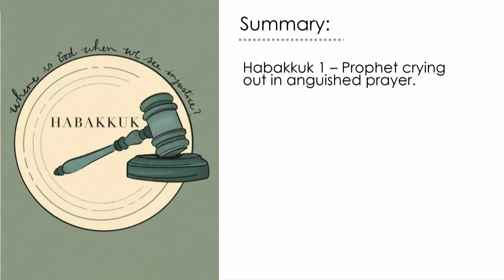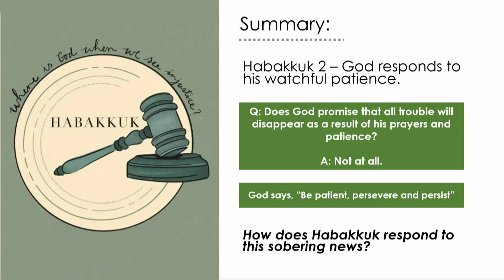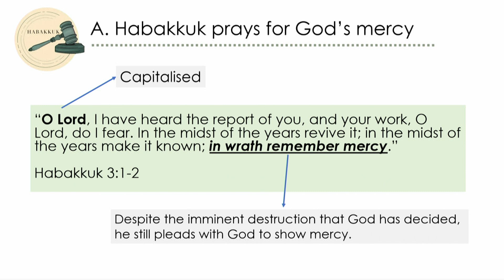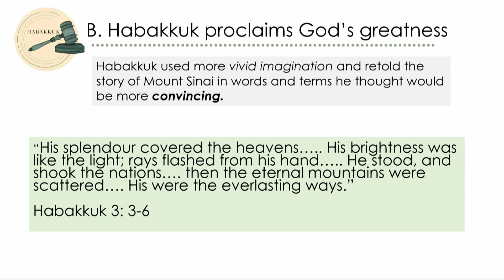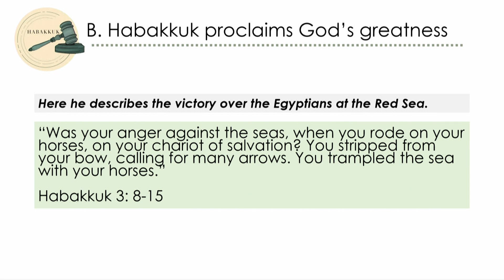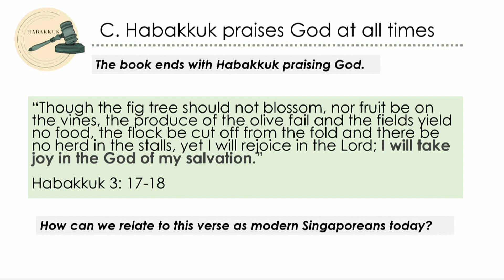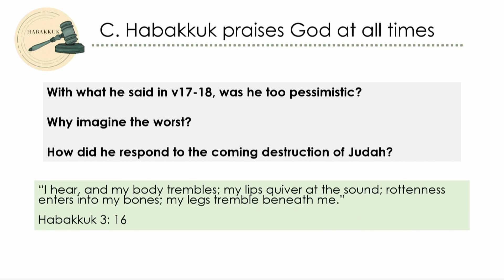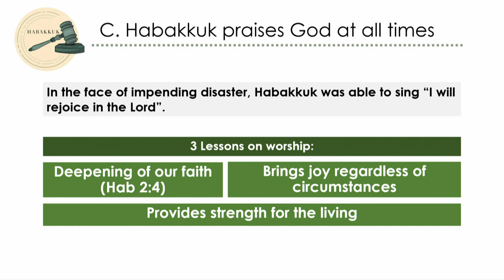Confusion to Praise | Rev Tang Khoon Hoe | 23-0603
SLC English Sermon
Sermon : Confusion to Praise
Speaker : Rev Tang Khoon Hoe
Date : 3 June 2023 (Sat) 4.30pm
Scriptures: Habakkuk 3

If you are interested to find out more about Christianity, kindly get in touch with us through the following contacts:

singapore life church